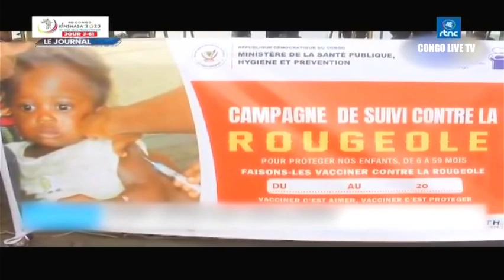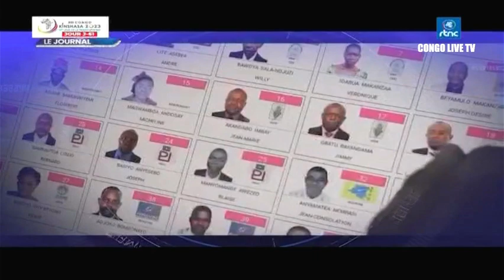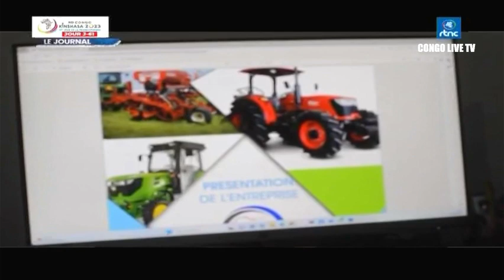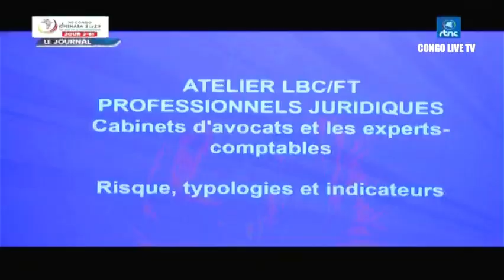🔴RDC : EN FIN LA CHINE RÉAFFIRME SON FERME SOUTIEN À LA RDC, DIPLOMATIE AGGISANTE DU Pdt TSHISEKEDI